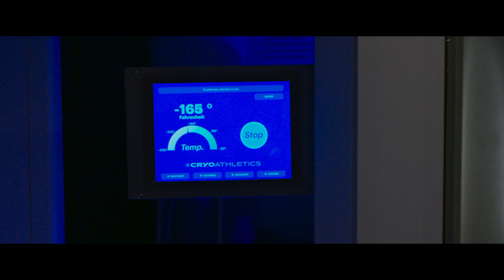ДИЧЬ (Freaky, 2020) - русский трейлер HD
В результате странного инцидента старшеклассница меняется телами с серийным убийцей. У неё есть меньше 24 часов, чтобы всё исправить, после чего ситуацию будет уже не обратить.